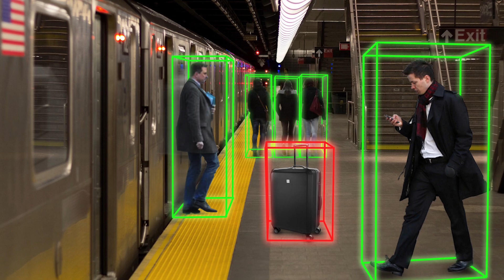Using Realtime 3D Monitoring for Smarter Safety Surveillance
Building intelligence and autonomy into monitoring is a key objective for smart cities. This is an area where video-based surveillance has struggled due to a fundamental limitation - trying to detect events in a 3D world by comparing ‘flat’ unintelligent video images is slow, computationally heavy, and gives excessive false positives. In contrast, the new Leica BLK247 uses LiDAR to continually monitor accurate 3D models in real time. It’s fast, reliable, and offers greater scope of detection. It operates in all light conditions and can combine with video and infrared feeds for even richer detection and qualification. In this episode, Geosystems Vice-President Carl-Thomas Schneider shares how real-time reality capture transforms your ability to monitor security conditions, evaluate detected anomalies, and efficiently respond to incidents.